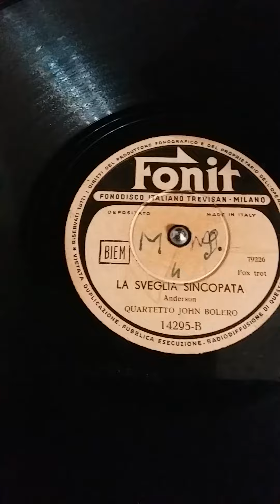La sveglia sincopata .( disco a 78 giri ).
La sveglia sincopata . Anderson - Quartetto John Bolero . Incisione su disco a 78 giri della Fonit 14295 - B del 1 Maggio 1953 . Disco a 78 giri che fà parte della mia collezione per la prima volta in ascolto su Youtube.